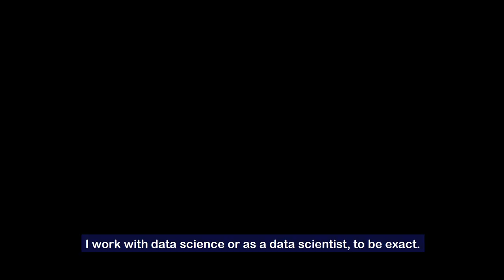На лето во Охрид со нашиот пријател Петар | Summertime in Ohrid with our friend Petar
Кон крајот на летово го посетивме нашиот пријател Петар Петровски во Охрид и решивме да го пренесеме според нас најважниот дел од неговата животна приказна.

Тој има 31 година и е сопруг и татко на едно дете. Пред 7 години учествувал во сообраќајна несреќа каде ја загубил левата нога. Корисник е на најсовременото микропроцесорско колено Genium X3 од меѓународниот партнер на СЛАВЕЈ, Ottobock.

Петар е инспиративен соговорник кој не нѐ остави рамнодушни и нѐ плени со неговата едноставност, искреност и директност. Ти благодариме пријателе!

"Не се откажувајте - никогаш не знаете што може да ви донесе животот. Да, може сега е тешко - но ќе биде подобро... Најбитно од сѐ е начинот на кој размислувате и борбата сами со себе. Значи САМИТЕ СО СЕБЕ ви е најголемата борба - кога тоа ќе го пребродите, јас мислам дека можете сѐ да направите."

At the end of this summer we visited our friend Petar Petrovski in Ohrid and decided to share the most important part of his life story.

He is 31 years old and is a husband and father of one. 7 years ago he was in a car accident where he lost his left leg. He uses a state-of-the-art Genium X3 microprocessor knee from SLAVEJ's international partner, Ottobock.

Peter is an inspiring interlocutor who did not leave us indifferent and captivated us with his simplicity, honesty and straightforwardness. Thank you, friend!

"Do not give up - you never know what life may bring you. Yes, it may be difficult now - but it will be better … The most important thing is the way you think and fight with yourself. So THE FIGHT WITH YOURSELF is your greatest fight - when you get over it, I think you can do anything. "